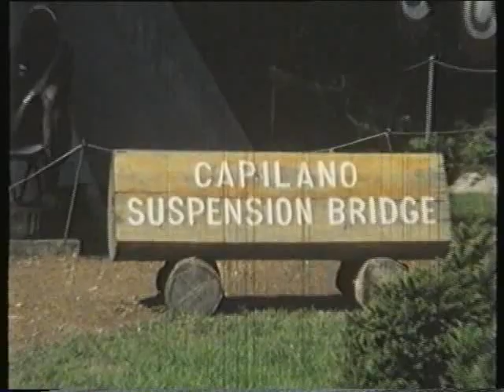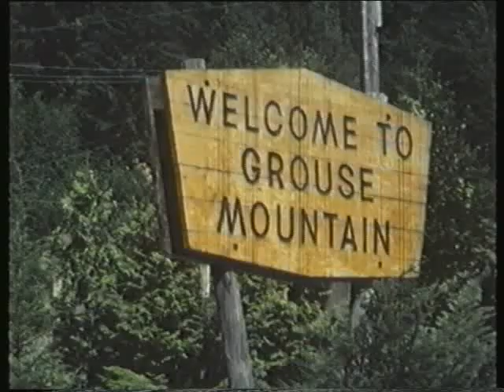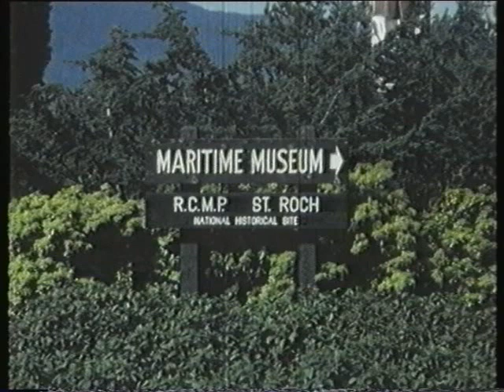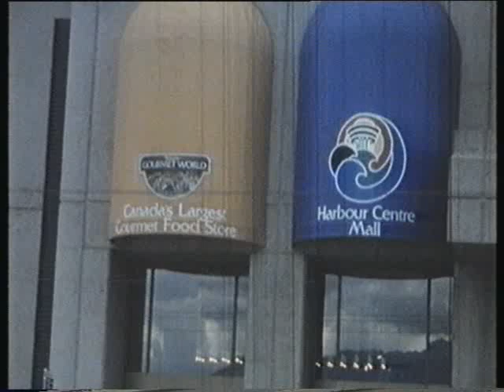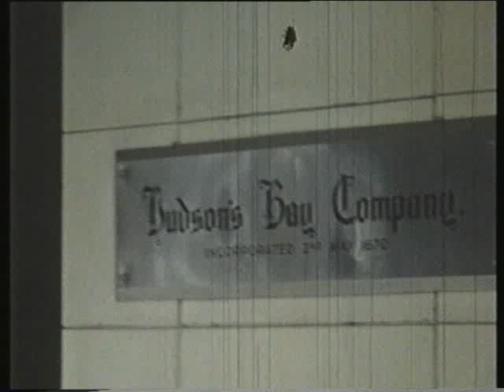1982 - Vancouver, BC - Downtown, Grouse Mtn., Maritime Museum